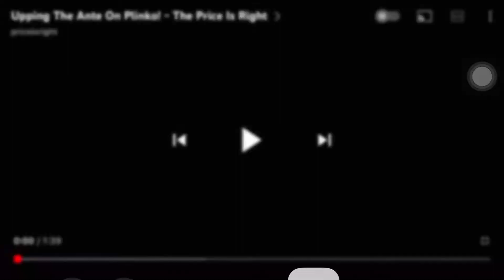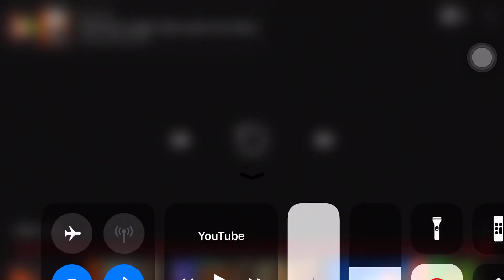ngày 9 tháng 4, 2022